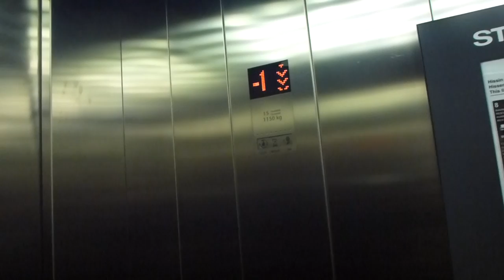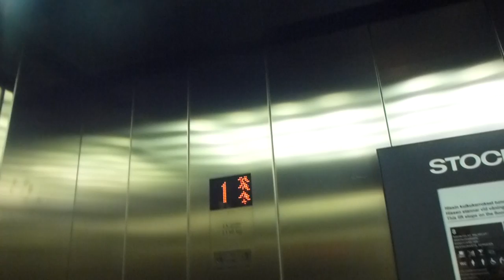Modernised KONE Elevator @ Stockmann, Helsinki, Finland